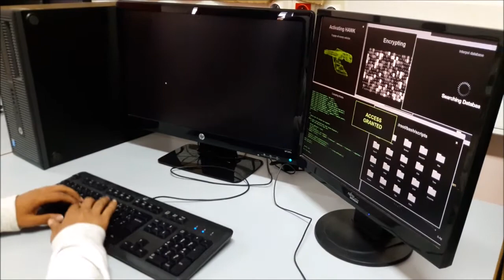Pitch "Dispositifs logiciels de sécurité"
Brandon, Harichandra, Thomas, Yann